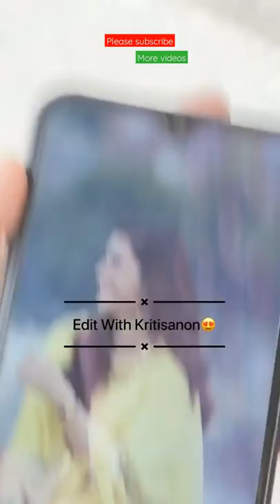kritisanon 🔥 photo editing wait 🔥😱kritisanon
kritisanon 🔥 photo editing wait 🔥
kritisanon photos edit
kritisanon viral photo editing
kritisanon new photo editing
kritisanon viral photo edit
kritisanon PicsArt photo editing
kritisanon PicsArt New photos edit
kritisanon Lightroom photo editing
kritisanon Lightroom photo edit
kritisanon snapseed photo editing
kritisanon snapseed photo edit
kritisanon photo edit
Kritisanon fan's photo editing
kritisanon lovers photos editing